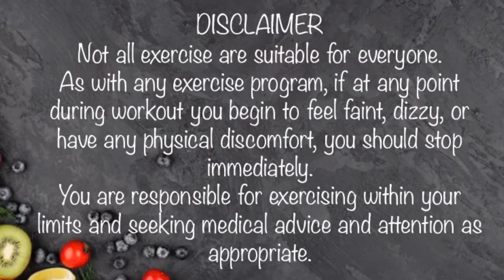ANIMAL (PRIMAL) MOVES FOR KIDS & ADULTS (PART - II)[Dr.Sandy Nair, S and C Coach for Intl. Players]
This workout is for all of you out there, who are home quarantine, who cannot workout and are waiting for things to come under control.

Stay at home, be safe, be positive and always keep that Smile...

Dr. Sandy Nair is a Fitness Consultant & Strength & Conditioning Coach since 2007.

He has been extremely passionate about Cricket and Fitness from a very young age. In his successful career as a cricket and fitness coach he has trained National and International players like V.V.S Laxman, Ajinkya Rahane, K. L Rahul, Pragyan Ojha, Stuart Binny, Robin Utthappa, G.H Vihari, Sanju Samson, Mithali Raj, Nooshin al Khadeer, S Asha, Priya Punia, Harleen Deol, Tania Bhatia, Richa Ghosh, Jemimah Rodrigues and others.

In his career he has worked for Kerala Cricket Association, Karnataka Premier League (KPL) team - Bijapur Bulls and Hyderabad Cricket Association Ranji trophy Team. Apart from that he was also trainer to BCCI’s National Cricket Academy for National and Zonal camp and match for Senior and junior (U-16 & 19 players) categories in Men and Women categories.

He was consultant to Deccan Chronicle and Deccan Chargers IPL team players.

He works as Fitness consultant to FASCINO FITNESS & PERFORMANCE official fitness partners for Pro-volleyball team Calicut Heroes who were runner up in the last season. He is also an Assistant Professor, Department of Physical Education at NSS Management College under University of Kerala.

Dr. SANDY NAIR, trainer.sandy (trainersandy, drsandynair)

Dr. Sandy Nair

QUALIFICATIONS :
M.Phil, Ph.D (Physical Edu.)
PG Diploma in Fitness Mgt,
CC Yoga (Kaivalyadhama)
Level-1 Trainer (NCA, BCCI)
Level-A Coach (NCA, BCCI)
Level-2 ASADA (Aus. Govt.)
Member- ASCA (QLD, Aus.)
BLS - American Heart Association(USA)